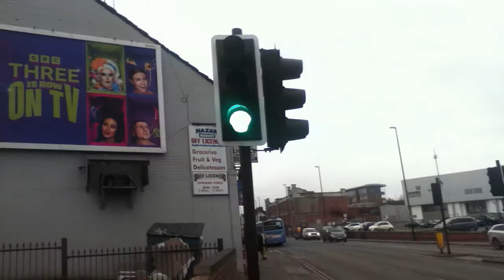Cliff Complains About - BBC Using TV Licence Tax Money To Pay For Roadside Adverts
Recently, after a few years off the air, BBC Three has returned to terrestrial TV. But should the BBC have spent money on roadside adverts to tell people?
I (Cliff)  discuss this and also provide evidence of a roadside advert I personally photographed and filmed.